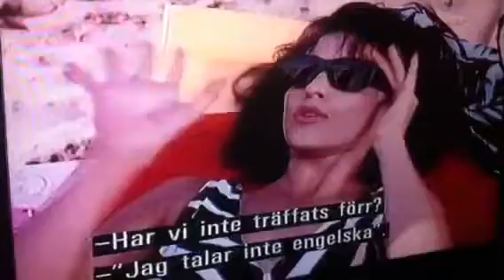Me at Stureplan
Tracy's hämnd